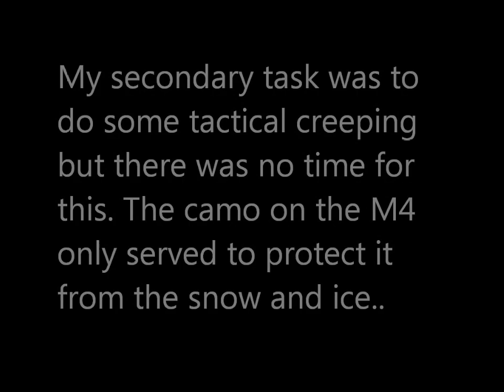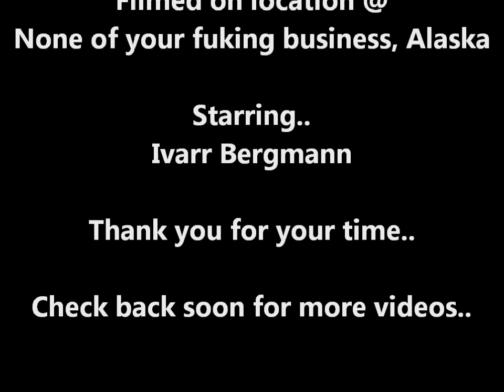Escape and Evasion ESA, Hungarian Zeltbahn, Overnight Drill (2015, Repost)